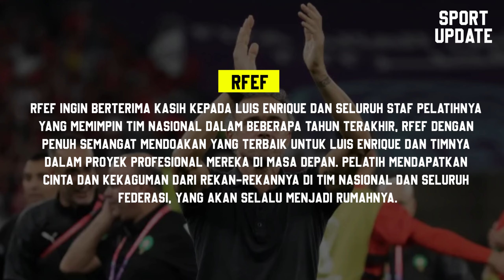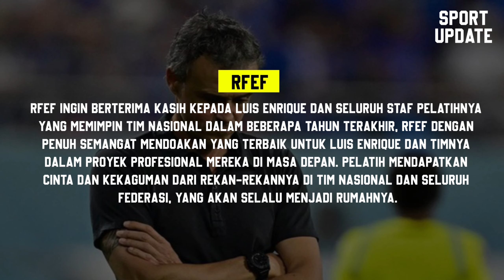BERITA TERKINI : RESMI !! LUIS ENRIQUE DIDEPAK DARI SPANYOL SETELAH GAGAL DIPIALA DUNIA